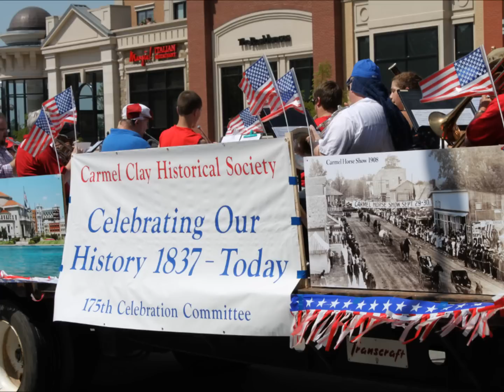Carmel Indiana 2012 July 4th Parade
Carmel's 4Th of July Parade is the largest in Indiana and had more than 26,000 spectators in 100 degree plus heat.  There were more than 10 bands, and hundreds of entrants.  As the last of the parade peaked the hill to the huge American Flag, A-10s flew over.  The parade lasted two hours.